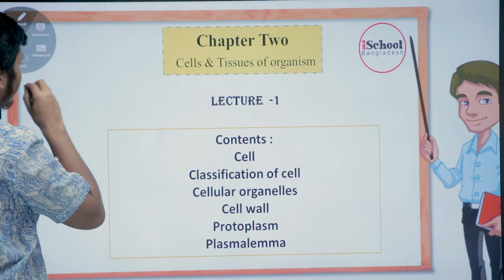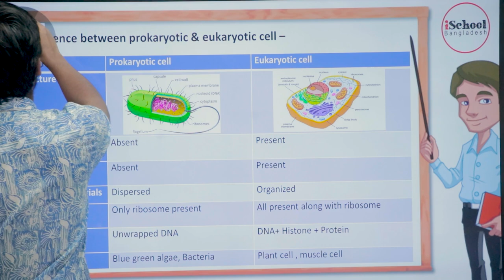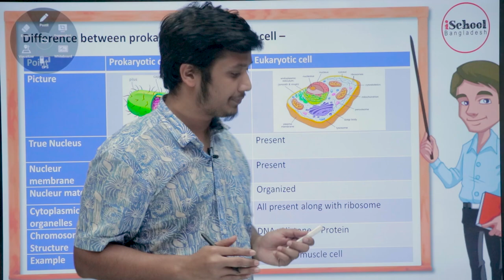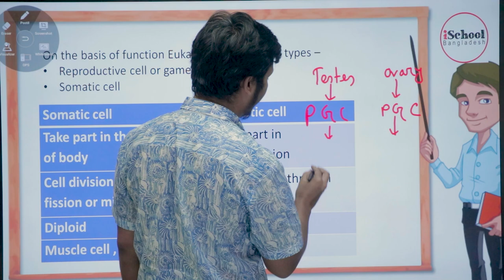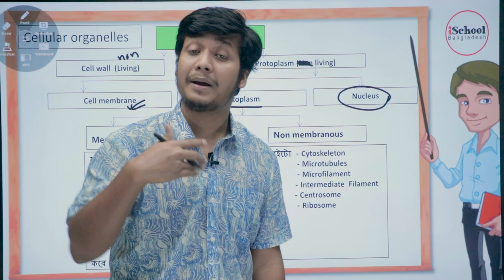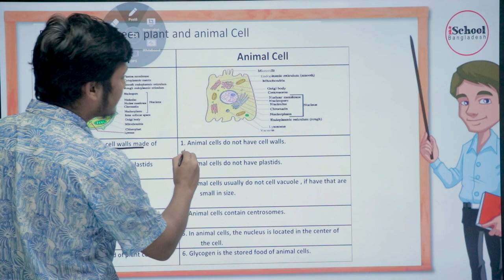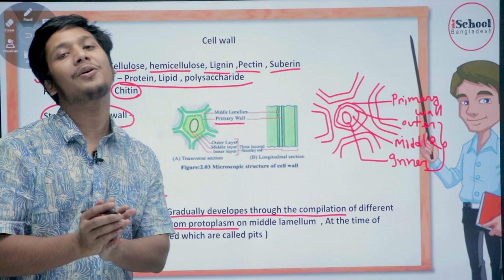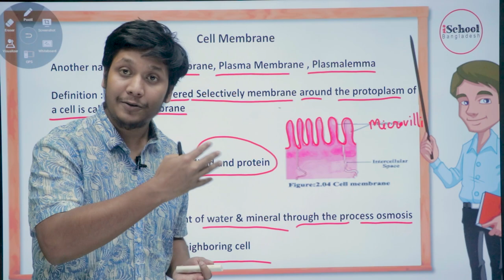SSC Biology । Chapter-02 । Cells & Tissues of Organism । English Version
SSC Biology । Chapter-02 । Cells & Tissues of Organism